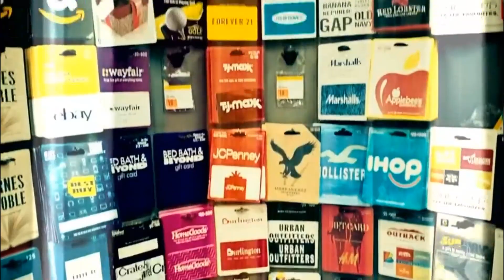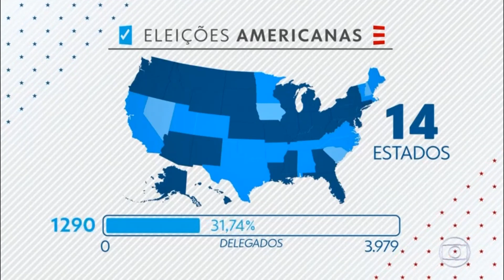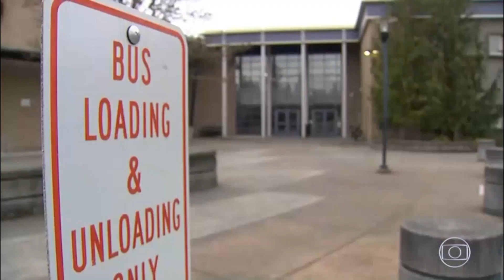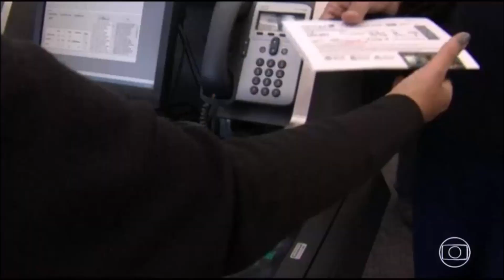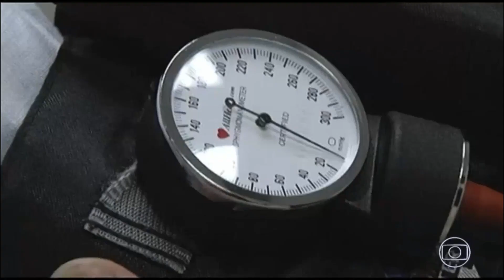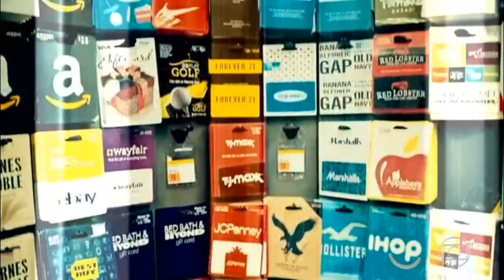Globo Noticia Américas - Edição de Sábado na TV Globo Internacional 07/03/2020